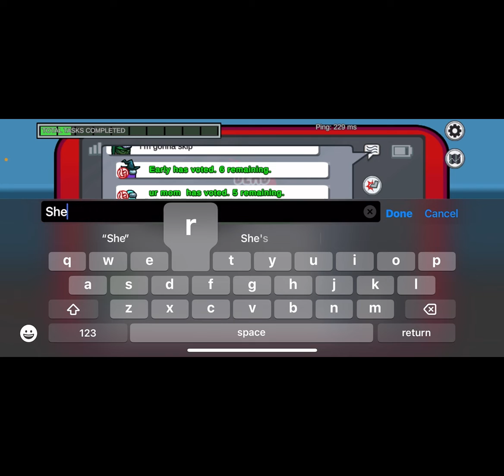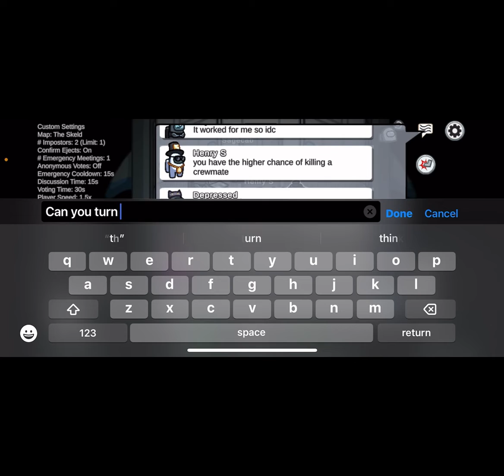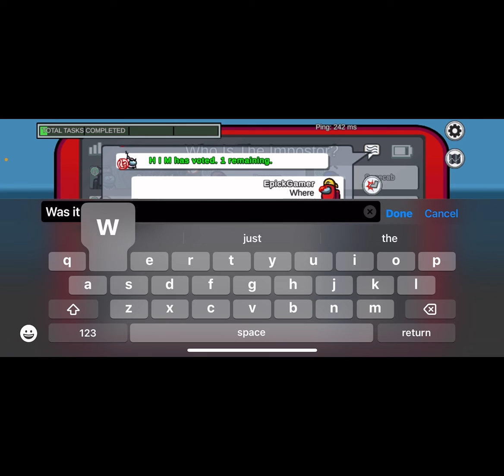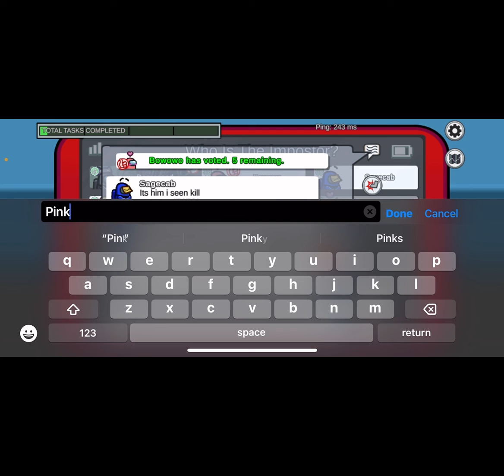Playing Among Us In 2022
Remember the game Among Us, 2020's most popular game that is now dead? Well, it has been 2 years since it's spike in popularity, so to remember the game, I decided to play the game for the first time in 4 months.